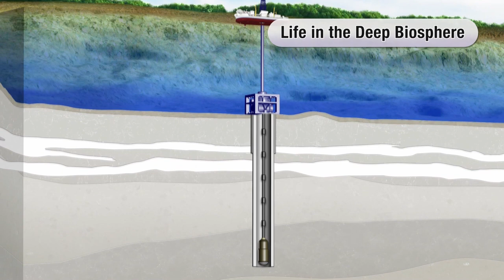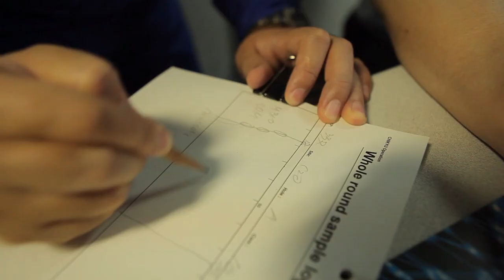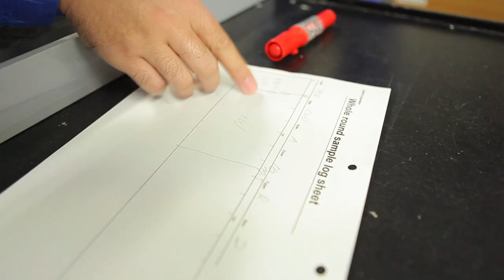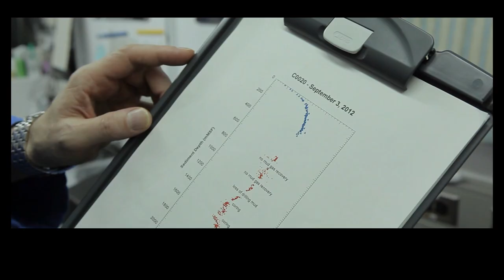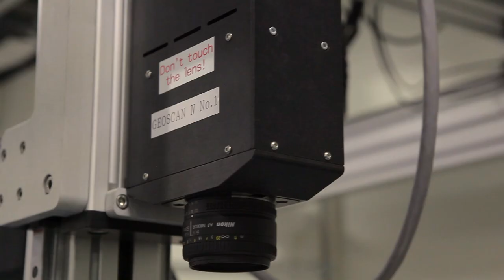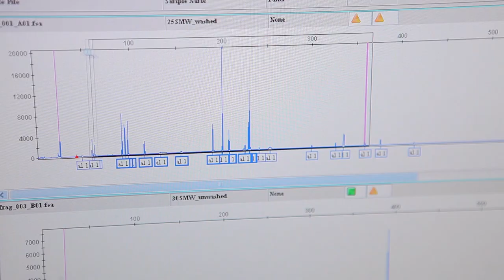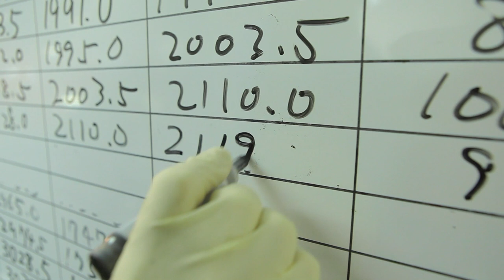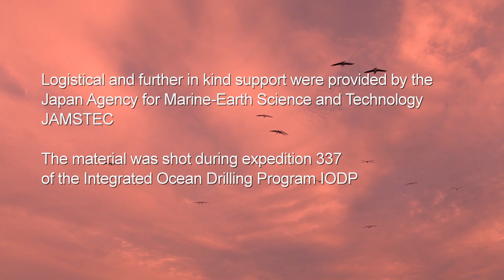Looking for Life -- IODP Expedition 337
Looking for Life -- a film by Luc Riolon and Rachel Seddoh, with the original soundtrack IMAJHIN by Félix Sabal Lecco

In summer 2012, an international team of scientists, the IODP Expedition 337 science party, set out to study microbial life in a deeply buried coalbed about 2 km below the ocean floor. The team used the currently largest research vessel, the Japanese drilling vessel Chikyu ("The Earth"). During the expedition, the deepest hole in the history of scientific ocean drilling was drilled.